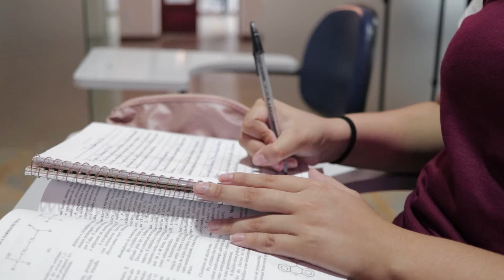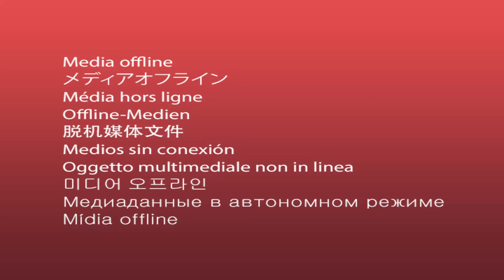Telenovela AD3 - Capitulo 02